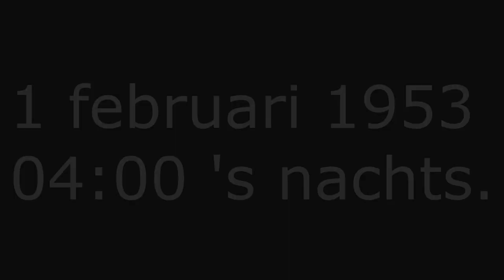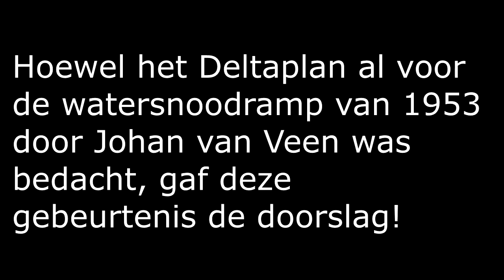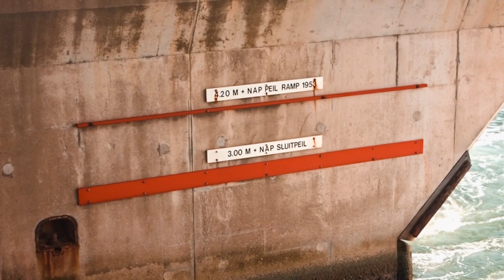📌Deltawerken Neeltje Jans 👍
Hallo iedereen,
Mijn naam is Kian, en deze vlog gaat over de deltawerken Neeltje Jans.

Wat zijn de deltawerken, en hoe zijn ze gemaakt?
Ga ik echt even terug in de tijd naar 1953?

De Deltawerken zijn een verdedigingssysteem, in Nederland, ter bescherming tegen hoogwater van de zee van met name de provincies Zeeland, zuidelijk Zuid-Holland en Noord-Brabant. Aan de Deltawerken is decennialang gebouwd. Het project werd compleet verklaard na oplevering van de Oosterscheldekering (1986), de Maeslantkering (in 1997) en na de afronding van de verhoging van alle dijken tot deltahoogte (de Harlingse Keerdam, in augustus 2010). Het oorspronkelijke plan voor het bouwen van de Deltawerken bevatte de werken in Zeeland, het zuiden van Zuid-Holland en Noord-Brabant. Dit deel van de Deltawerken, met name de Oosterscheldekering en de Maeslantkering, trekt nog steeds internationaal veel aandacht. Het is door de American Society of Civil Engineers tot een van de zeven moderne wereldwonderen verklaard.

Hoewel het Deltaplan al voor de watersnoodramp van 1953 door Johan van Veen was bedacht, gaf deze gebeurtenis de doorslag om de Nederlandse kustlijn met ongeveer 700 kilometer te verkorten door het aanleggen van gesloten en doorlaatbare dammen tussen de Zuid-Hollandse en Zeeuwse eilanden. Op die manier hoefden slechts de dijken ten westen van het land verhoogd en verstevigd te worden, en konden ze landinwaarts ongeschonden blijven.

Op 21 februari 1953, twintig dagen na de watersnoodramp, installeerde Jacob Algera, toenmalig minister van Verkeer en Waterstaat, de Deltacommissie onder leiding van A.G. Maris, directeur-generaal van Rijkswaterstaat.

Deze commissie kreeg de opdracht om met plannen op tafel te komen die een dergelijke ramp in de toekomst zou moeten voorkomen. In ieder geval stond men voor twee keuzes: óf het verhogen en versterken van ruim duizend kilometer dijklengte, óf het afsluiten van enkele zeegaten waardoor de door stormvloeden bedreigde kustlijn zou worden verkort. Het enige vereiste betrof een deel van het plan, namelijk dat de Westerschelde en de Rotterdamse Waterweg open moesten blijven om een goede bereikbaarheid van de havens van Antwerpen, Gent en Rotterdam te waarborgen.

📌Let op. Ben je minderjarig? Vraag dan eerst toestemming aan je ouders, en zoals altijd. Zorg voor voldoende veiligheidsmaatregelen als je dingen die ik in deze video doe na gaat doen!

♫Muziek van♫
●David Cutter Music - Corners